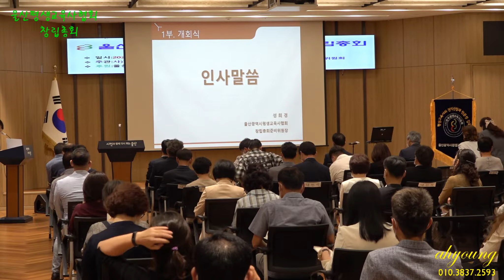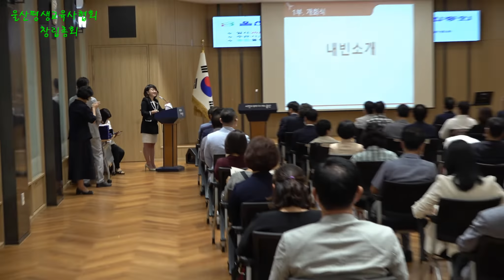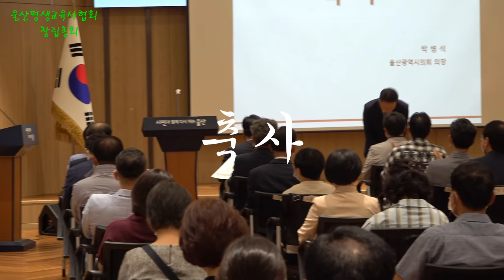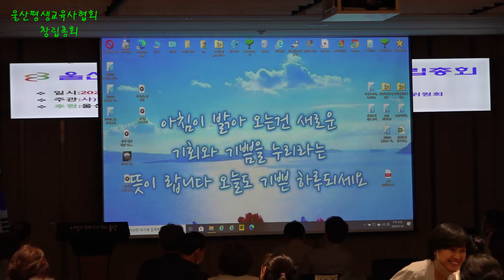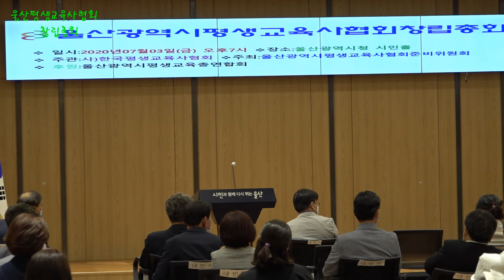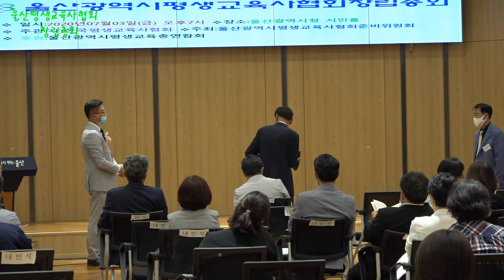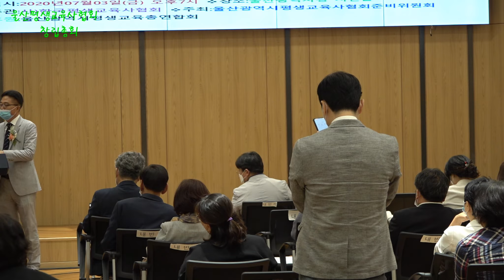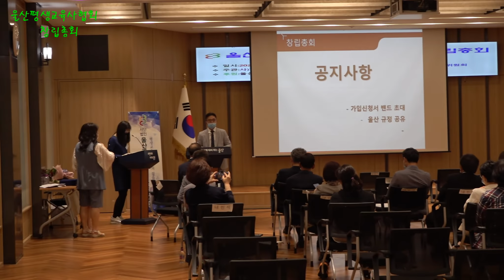울산광역시 평생교육사협회 창립총회...평생교육으로 삶의 질을 높이다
울산광역시  평생교육사협회 창립총회
촬영장소 :  울산 광역시 남구 신정동 울산광역시청 시민홀